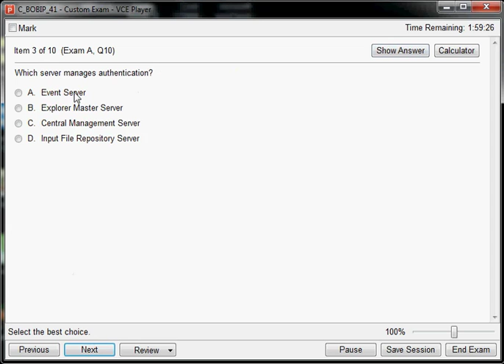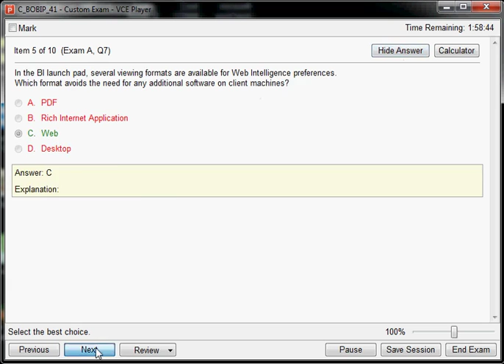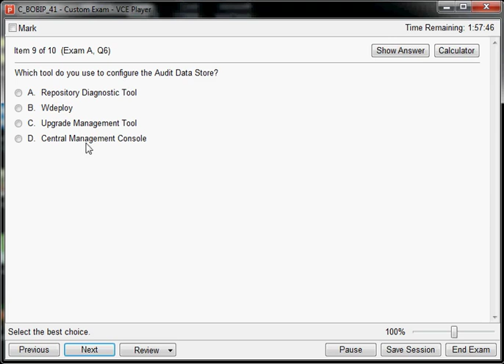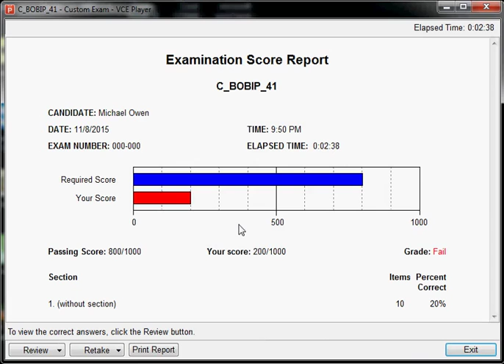C_BOBIP_41SAP BusinessObjects Business Intelligence Platform 4.1